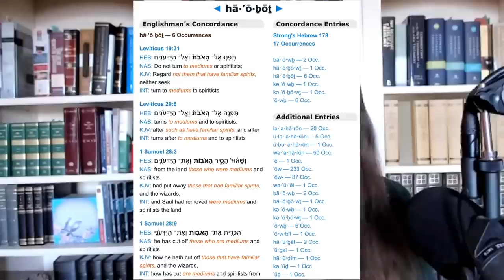Did the Witch of Endor see Samuel or a Demon?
When the witch of En-Dor saw an elderly man wearing a robe during her 1 Samuel 28 encounter with King Saul, was the witch actually seeing Samuel? Or was it a lying spirit demon impersonating Samuel?

Doreen Virtue and Jenn Nizza look at the two theological views of this passage, and also in view of their backgrounds as mediums before they were saved. They emphasize that 1 Samuel 28 should never be used as an excuse to go see a psychic medium, as mediumship is condemned for good reason throughout the Bible.

The research that Doreen referenced is from Kent, G. J. R. “‘Call up Samuel’: Who Appeared to the Witch at En-Dor? (1 Samuel 28:3–25).” Andrews University Seminary Studies 52, no. 2 (Autumn 2014): 141–60.

Note from Doreen: I have had comments turned off of all my videos since 2009 because I don’t have an assistant or moderator, and my schedule is super busy. You can reach me through direct instant messages Where I personally read and answer messages, albeit slowly because it’s just me without a staff. If I don’t answer right away, please write again and your letter will pop to the top.